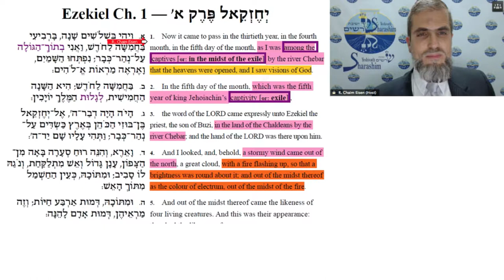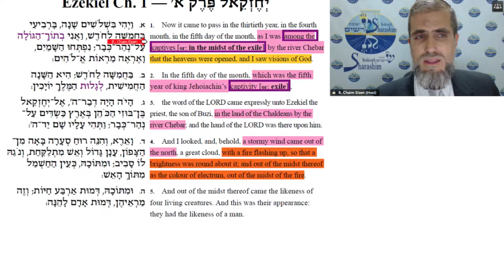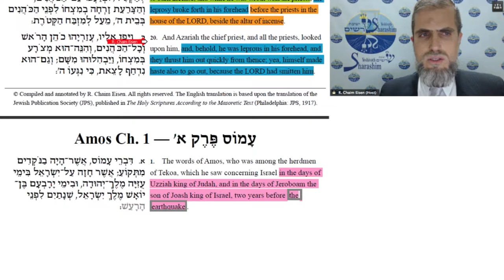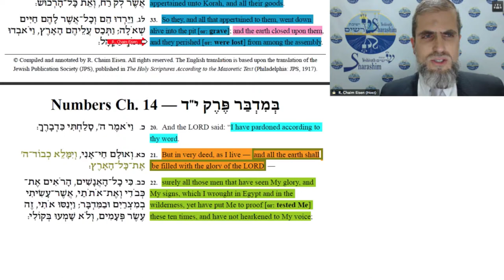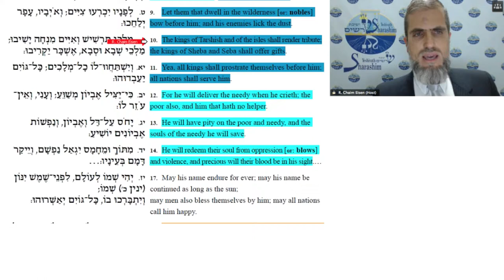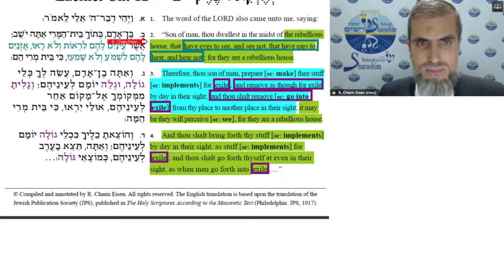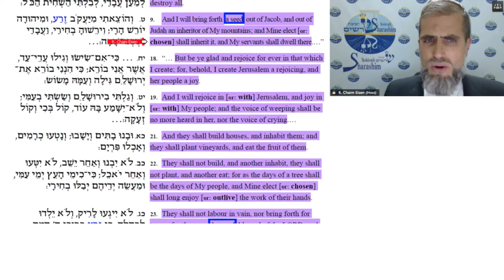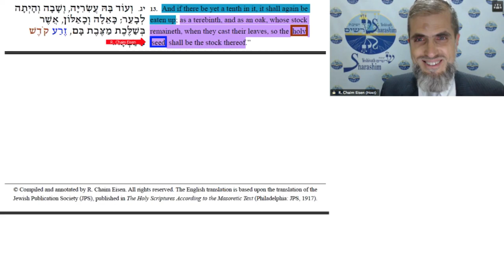Isaiah 6: God's "Moving" Summons — Isaiah's Inaugural Prophecy (English only)